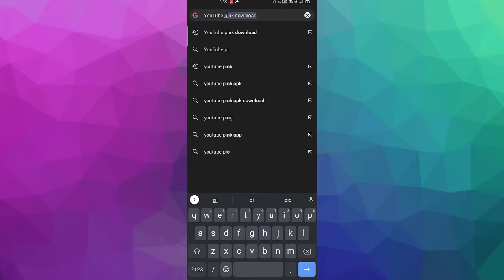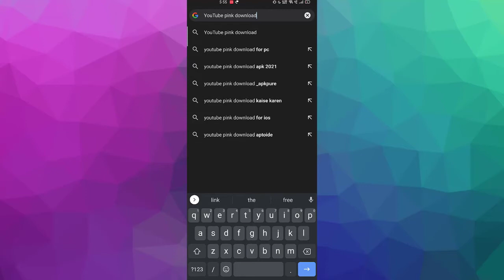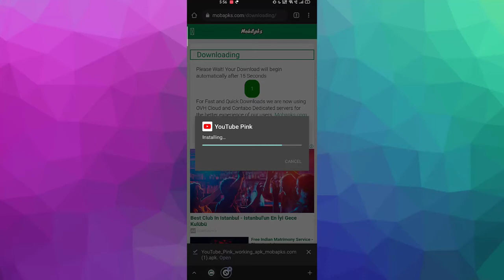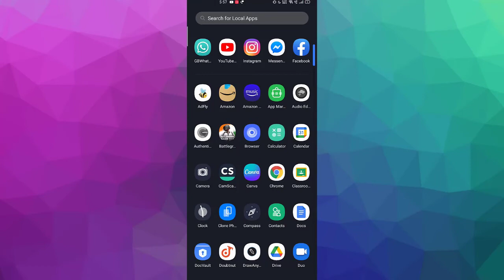How to Play YouTube Video in Background Android - How to Play Music in Background on YouTube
How to Play YouTube Video in Background Android - How to Play Music in Background on YouTube App

Hello dosto ajki is video me apko maine batya hain kaise ap background me youtube video ko play karte sakte ho.
to aplog is vidoe ko pura end tak jarror dekna.

Search Keyword -
youtube background, play youtube videos in background android
how to enable background playback on official youtube app
how to play youtube videos in background on android
get background playback on youtube app android
how to play youtube videos in background
youtube background setup
play youtube videos in background android app
play youtube videos in background in android
youtube music background, youtube music app
play youtube videos when screen is off